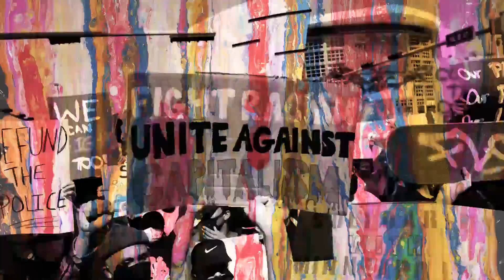Respect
Respect builds on Michelle Poonawalla’s seminal work Introspection layering images of
protests and demonstrations to raise questions around our fractured society. Intended to
force the viewer to think and question, the work doesn’t take a political stance but asks us to
question why we are so fractured and how we stand with each other.
As the images wash over us, traveling through democracy protests in Hong Kong, LGBTQ
marches in India, and the Black Lives Matter movement in the USA the audience catch
glimpses of banners and placards in a sea of people.
Racism isnt born its taught
System Change not Climate Change
Unite against
Silence = compliance
Respect beautifully captures the heroism and courage of protestors who fight for future
generations. However the sense of calm and unity is lost, as peaceful imagery of protests
and unity gradually transforms into a more physically tense relationship. The film ends with
an image of lit torches, signifying the hope that still lingers in many of us.